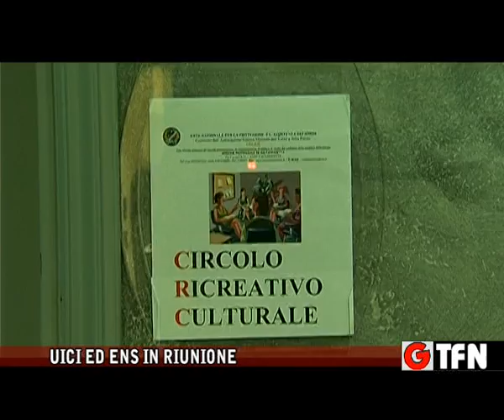UICI ED ENS IN RIUNIONE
RIUNIONE TRA L’ASSOCIAZIONE DEI NON VEDENTI E GLI AUDIOLESI PER DISCUSERE DEI TAGLI ALL’ASSISTENZA SCOLASTICA